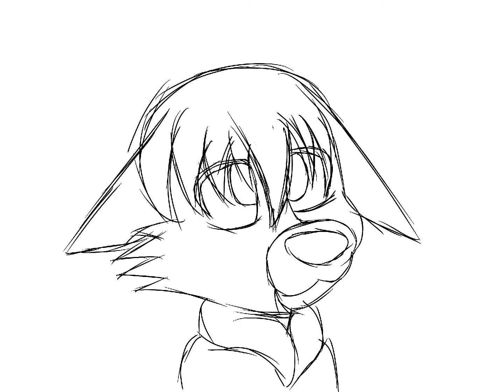Calm Yami (Speedpaint)